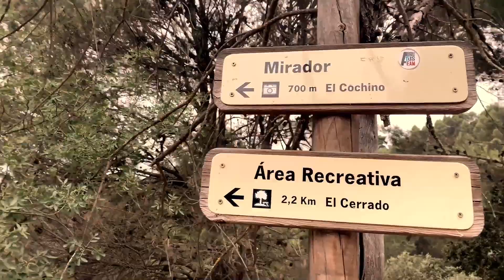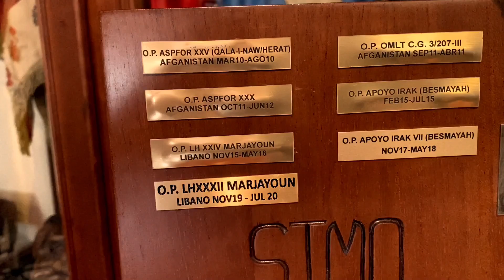Primera edición Marcha Montes de Málaga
Representación del Equipo Teniente Muñoz Castellanos: Alejandro Rubio, Marcelina Galán, Juan Carlos Soler, Iñigo Susaeta, Yago Susaeta, Juan Gil, Gabriel González-Pavón, Fernando García Repáraz, Luis Aparicio, Enrique Vaillant, Iñigo Ulecia, Javo Ulecia